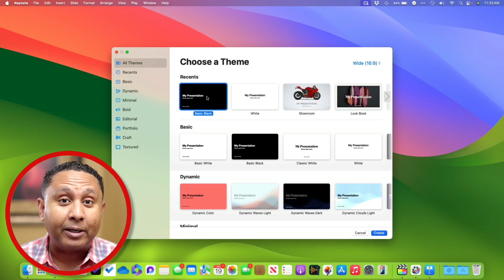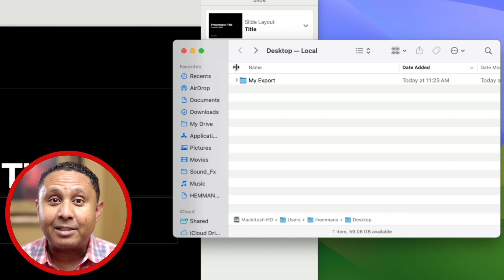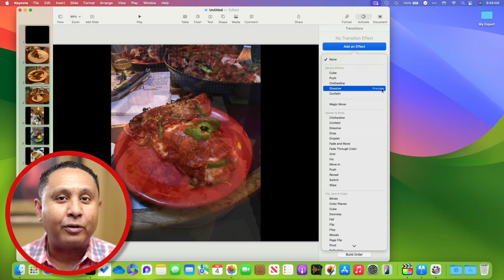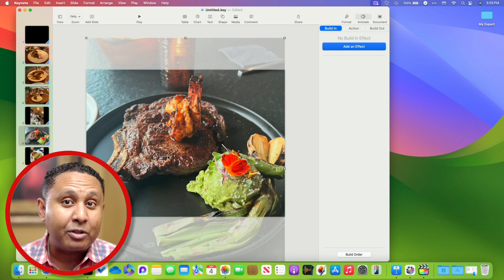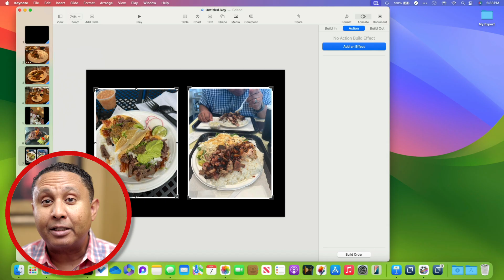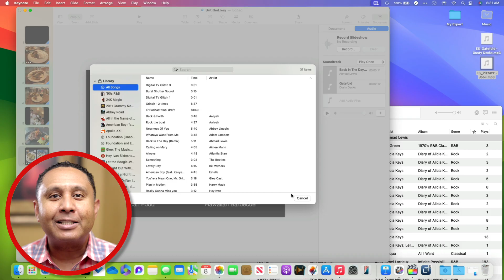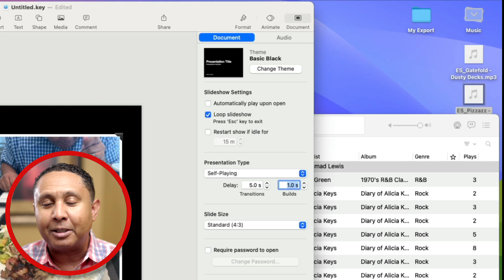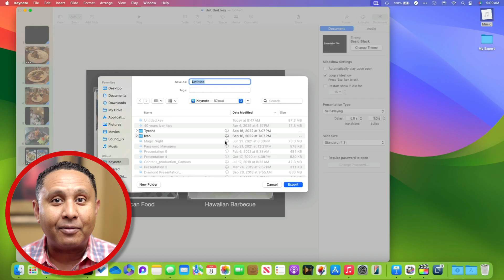Create Slideshows on Your Mac with Apple Keynote!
Learn how to create slideshows on your Mac using Apple Keynote! In this video, I'll show you how to make memorable presentations. From choosing the right animations, and adding music, we'll cover it all.

CHAPTERS

00:00 - Introduction
00:13 - What is Keynote?
00:26 - Create a New Presentation
01:13 - Add Photos
01:44 - Export Photos
02:18 - Insert Photos, the 4th Way
03:04 - Change Slide Layous
03:28 - Add Slide Transitions
04:22 - Resize Photos
05:07 - Add Photo Image Styles
05:23 - Animate Elements on a Slide
07:13 - Add Text Captions
07:43 - Add Music
08:48 - Make Your Presentation Self-Playing
09:27 - Export Your Slideshow as a Video
11:10 - Add Videos to Slide Presentations
11:56 - And That’s It!

LINKS

Do you have a tech question? Just shout “Hey Ivan” in the comments.

SPEED ME UP OR SLOW ME DOWN

Am I talking to slow? Or too fast? See, Speed Up or Slow Down YouTube Videos

If you know of anyone who could benefit by watching this video, tell them about it and send them a link.

THANKS!

~Ivan